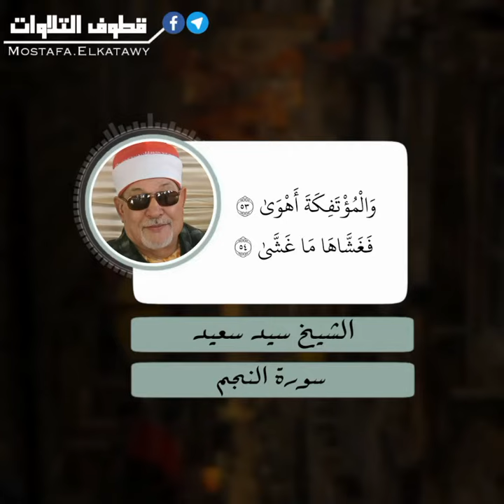تلاوة القرآن الكريم (4)